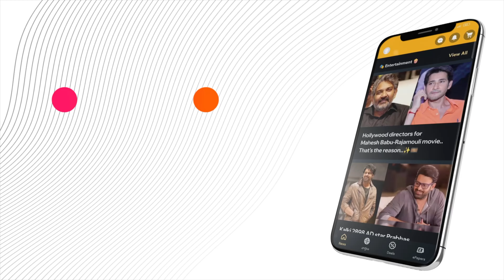TollywoodControversy: Sai Pallavi Refuses Unethical Demand from Director!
Hi everyone! 🌟 Join us in a serious discussion about an inappropriate proposal made to Sai Pallavi by a Tollywood director and how she handled the situation. Let's dive into the importance of ethics in the film industry.

or Download MediaFx App
on Android